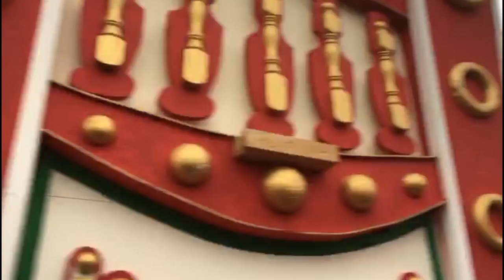Karneval in Kürten (Germany)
Ամենագեղեցիկ և ամենաշքեղ տոներից մեկը` Կարնավալը  Գերմանիայում:
 Կարնավալը համընկավ Հայաստանում տոնվող Բարեկենդանի տոնի հետ, և ինչպես Հայաստանում այնպես  էլ Գերմանիյում սկսվեց  Մեծ Պահքը: Բարի դիտում: